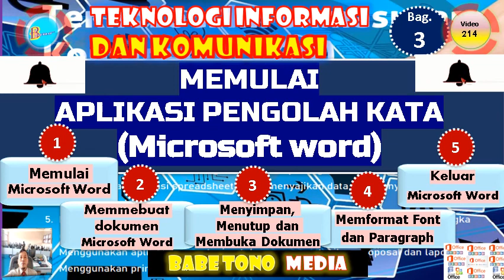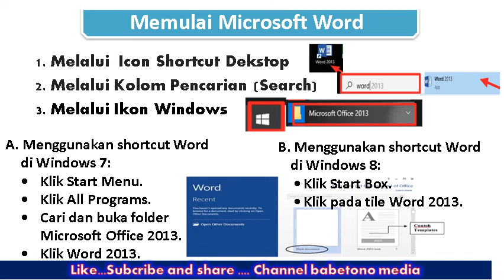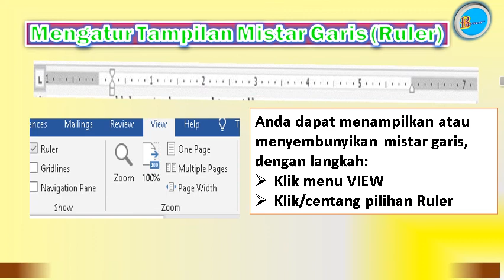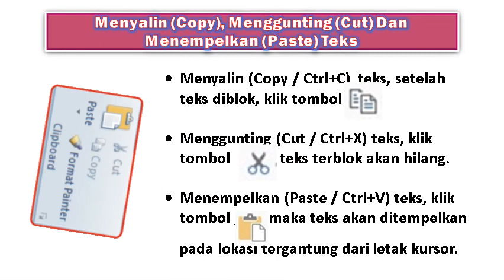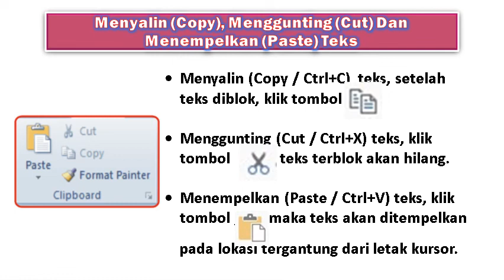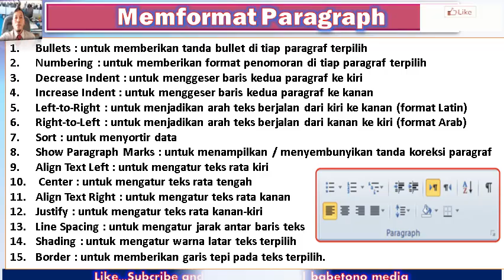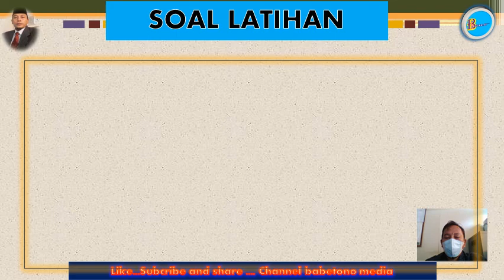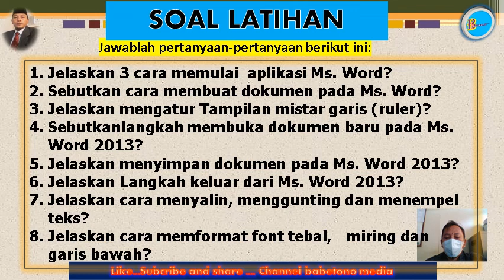Memulai Aplikasi Pengolah Kata - MICROSOFT WORD 2013( Informatika TIK-4)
SEMOGA BERMANFAAT.